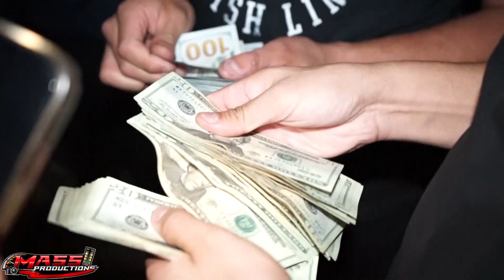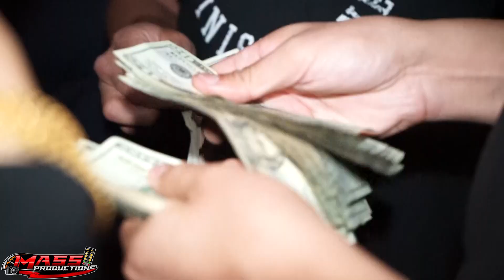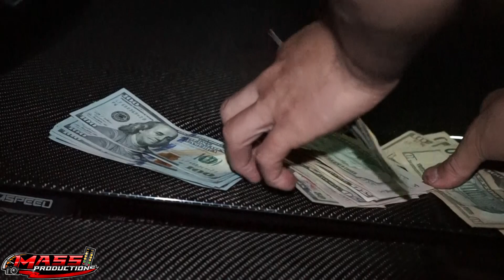Worlds Fastest AWD Civic Vs Twin Turbo Mustang $20k Pot!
Crazy run between a nitrous twin turbo mustang and the civic everyone knows! The Awd turbo monster! Write in the comments your thoughts?